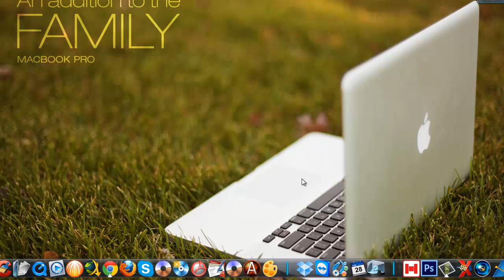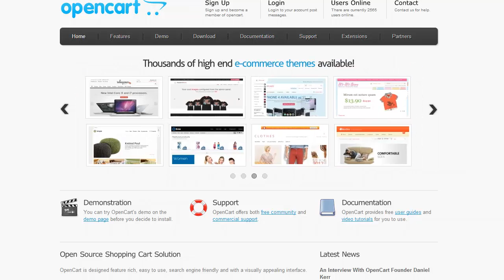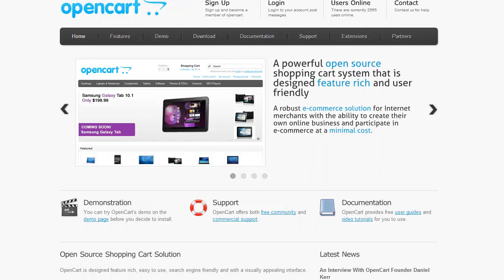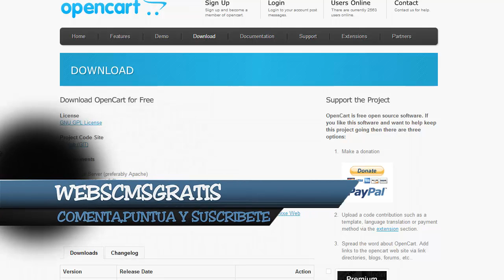Curso de OpenCart - 1º Introducción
Hola amigos aqui os dejo el inicio de un nuevo curso. En este caso de OpenCart. Es un gestor de contenidos parecido a prestashop en cuando su finalidad que es vender productos.

Espero que os guste el curso que lo sigais y para cualquier duda o sugerencia dejar un comentario.

Comenta,Puntua,Comparte
Cada Like ayuda mucho
Favoritos